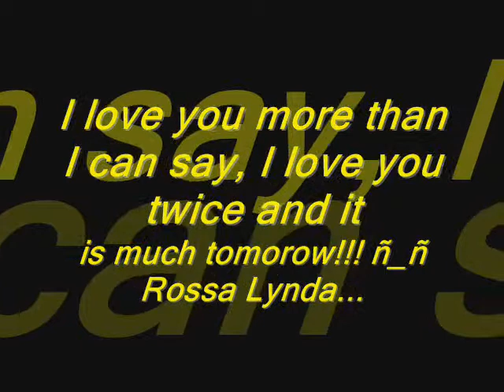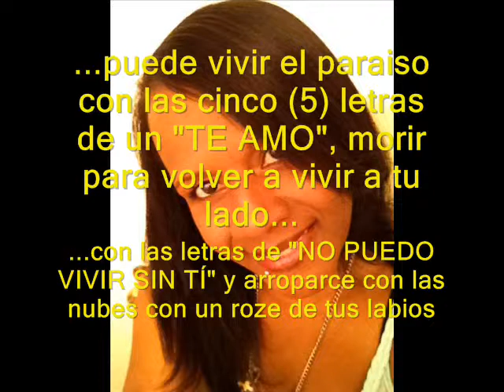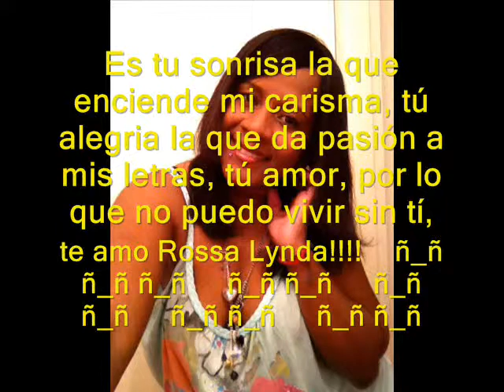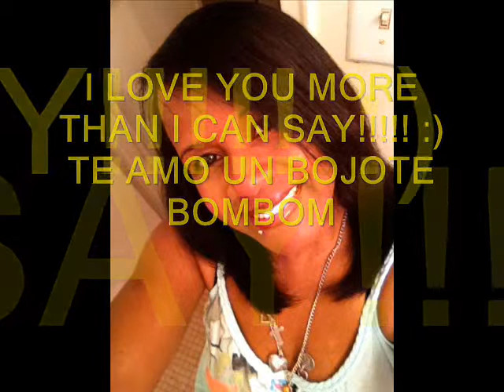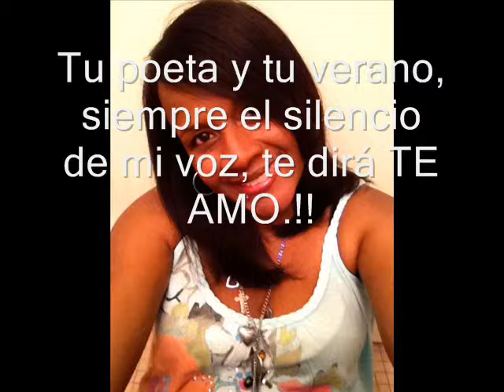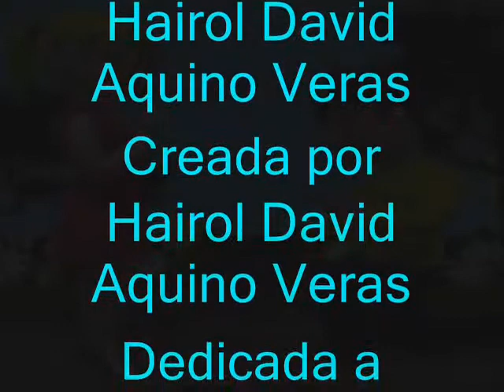3 meses Rossa lynda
Este video lo he creado para mi Rossa Lynda.